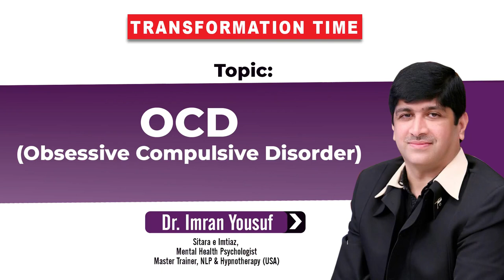Awareness on OCD | Dr. Imran Yousuf | @Transformation by Dr. Imran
OCD (Obsessive Compulsive Disorder).
Join Dr. Imran in Transformation Time on Saturday, 20th Feb. At 10pm LIVE on Facebook & Youtube:

Guest:
Dr. Imran Yousuf, Sitara-e-Imtiaz,
Mental Health Psychologist
Master Instructor of NLP & Hypnotherapy, USA
Founder, Transformation International